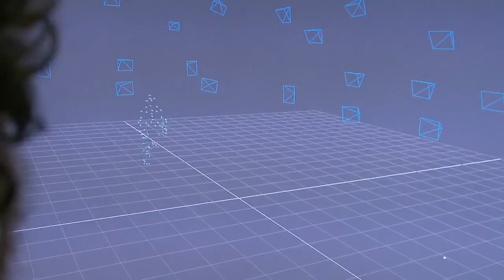Making of Beyond: Two Souls - Capturing Performance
Get a peek at how Quantic Dream went about capturing the performances of Ellen Page, Willem Dafoe, Kadeem Hardison, and Eric Winter for Beyond: Two Souls.

Follow Beyond: Two Souls on GameSpot.com!